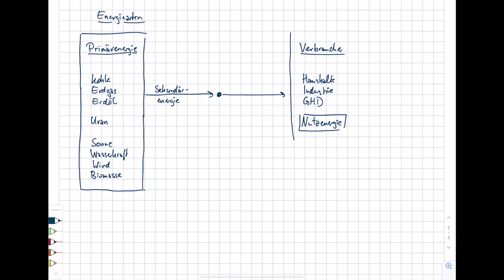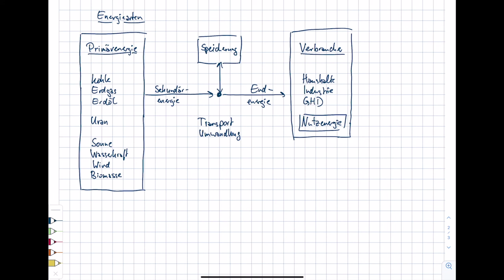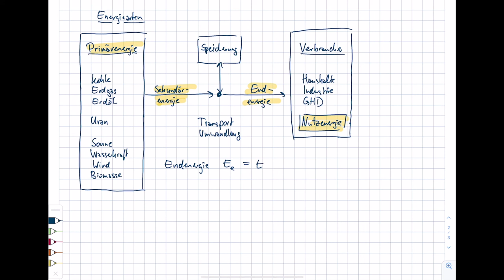Energietechnik. 2 Einführung. 2.2 Energiearten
Im Kurs "Energietechnik" im Bachelorstudiengang "Erneuerbare Energien" am Umwelt-Campus Birkenfeld werden Inhalte zur (fossilen und regenerativen) Energieerzeugung, zum Energieverbrauch sowie zur Energieverteilung vorgestellt. Im zweiten Teil werden die Grundlagen der Energietechnik erläutert. In diesem Video werden die unterschiedlichen Energiearten (Primärenergie, Sekundärenergie, Endenergie und Nutzenergie) eingeführt.